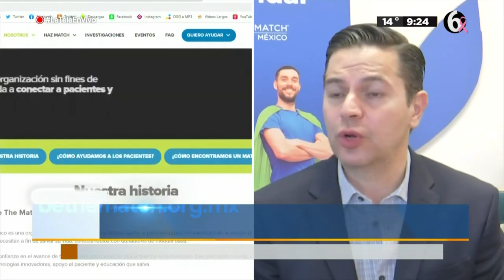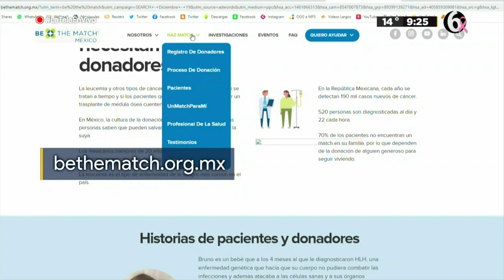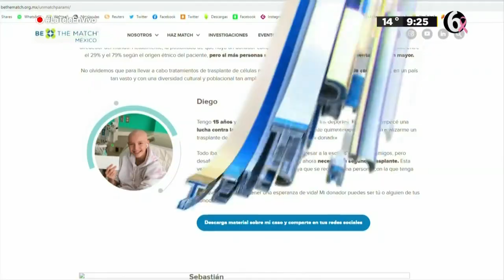Donación de células madre, una alternativa de recuperación contra el cáncer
Una persona con una enfermedad como la leucemia requiere de células madre para recuperarse, sin embargo, en nuestro país persiste la falta de una cultura de donación.